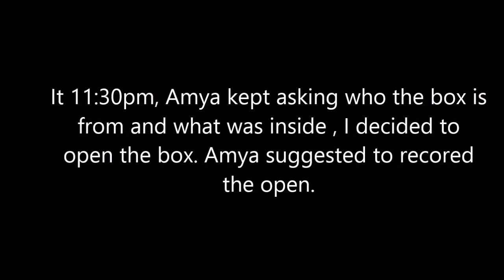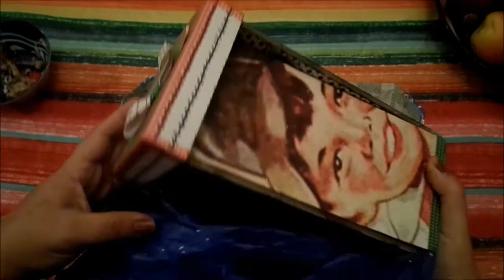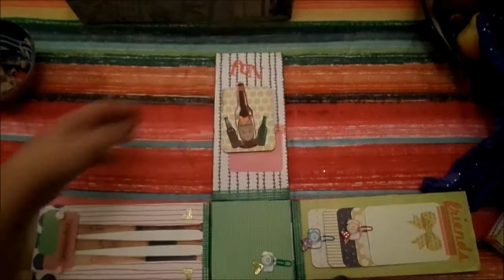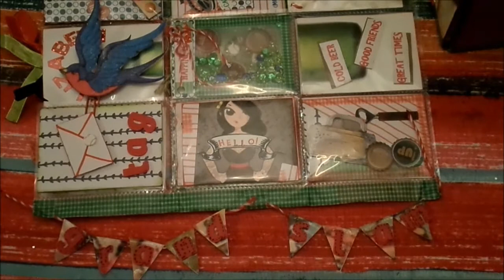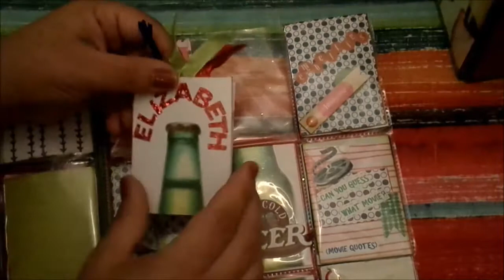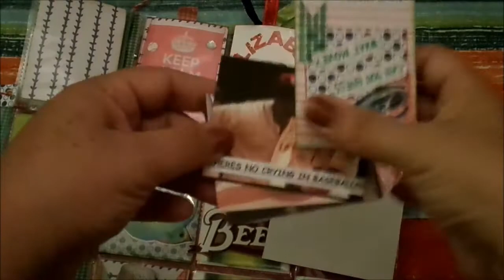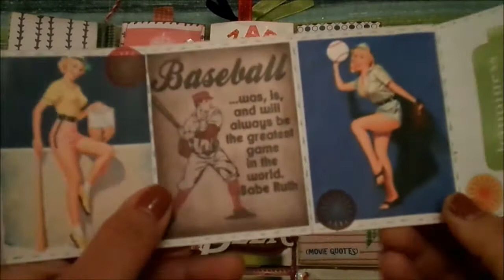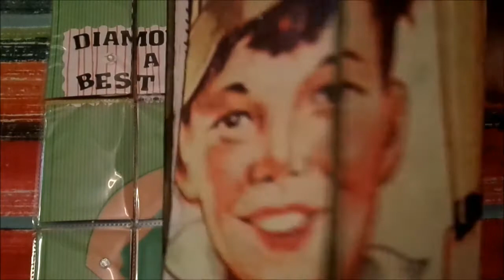Pocket Letter from Mari M.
Welcome to My Kitchen Table!

I was able to meet and friend an awesome women named Mari M. I meet Mari though my dear friend Paloma Bates of CouponToProvide. I sent Paloma a Friend Mail and she made an awesome video of the opening of her Friend Mail. Not just mine but others as well!

In the comments I stated “ My gosh... You totally made me cry with joy, awesomeness, appreciation, and more then anything cry w/ love. ... and. shits and giggles. This video is awesome! It made me want to be snail mail pen pals with the other ladies in this video because their mail made me giggly with excitement on learning something new and creative. Since You and another girlfriend are my only Snail mail pen pals. I love ya babe! You are amazing in all ways. Hey.. I even love your mama. She cracks me up! Keep up the wonderful work!”

The next day, Mari reached out to me and asked if I would like to exchange Friend Mail! I said, ABSOLUTELY!

And here it is! Enjoy!

My new YouTube IG FOLLOW!